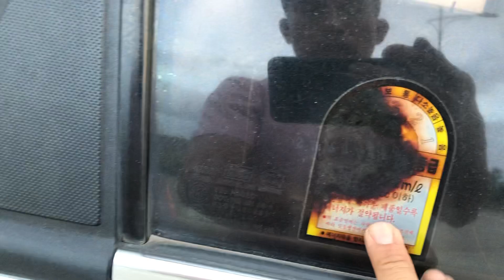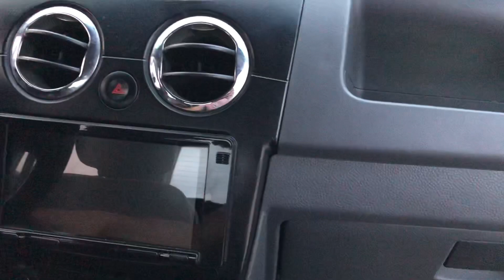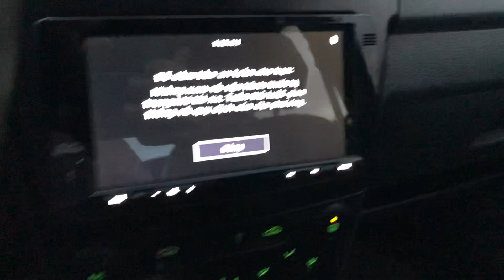Matiz jo sx2008 bản đủ túi khí số tự động xe nhập khẩu giá 140tr lh0975567089 em Đức (xe đã bán)